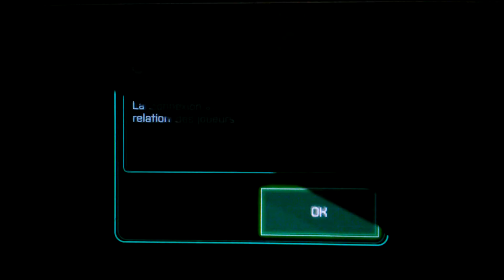[Multi] Killzone Mercenary - VC32 [Full HD ]